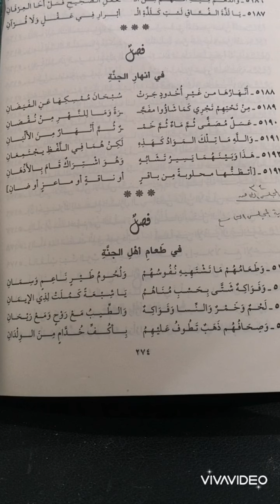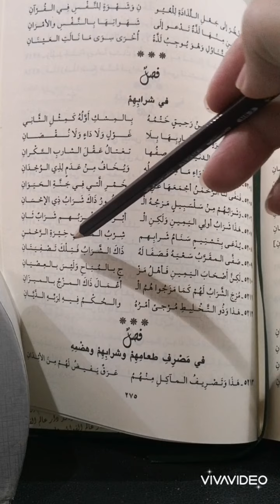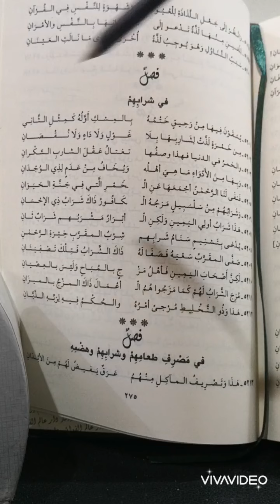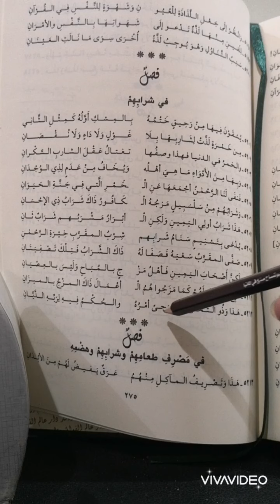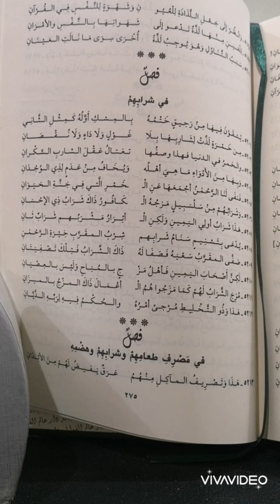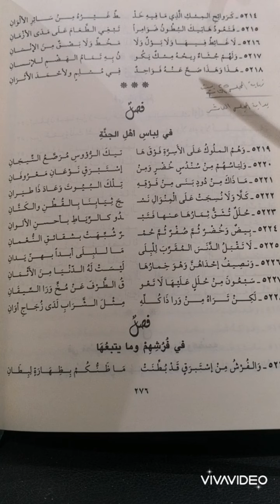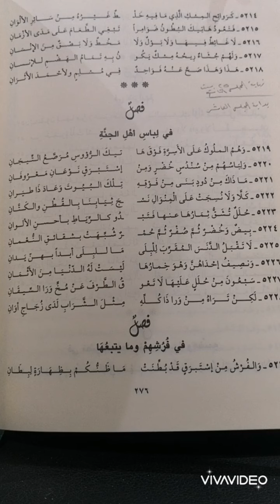المجلس التاسع من شرح نونية ابن القيم في وصف الجنة وفيه شرح ٢٥ بيتا من البيت ٥١٩٤ إلى ٥٢١٨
في طعام أهل الجنة وشرابهم ومصرف طعامهم وهضمه